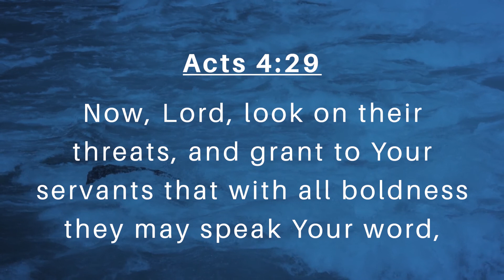The Ninth Hour Part 2 (5/3/20)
Sermon Presented by Pastor Lynden Hall
Filmed and Edited by Ethan Hall (ELH Productions)